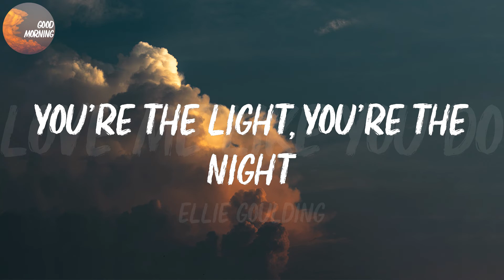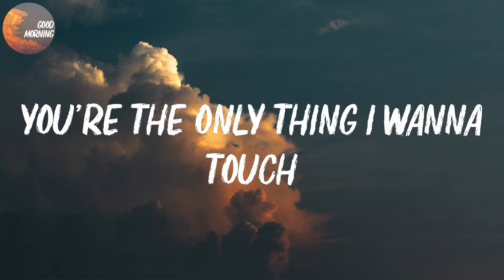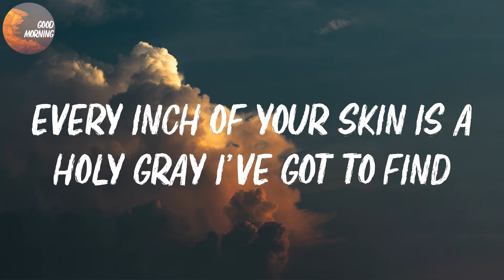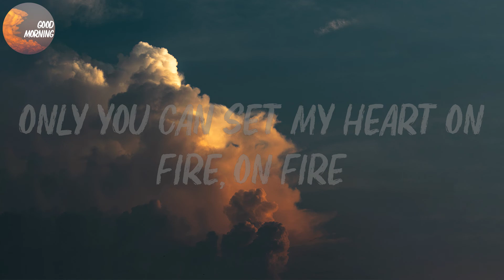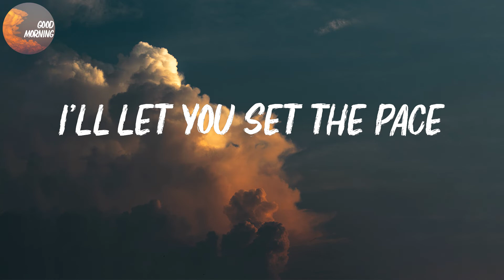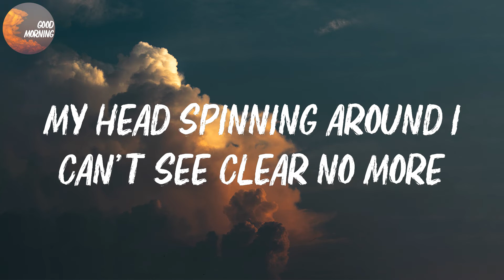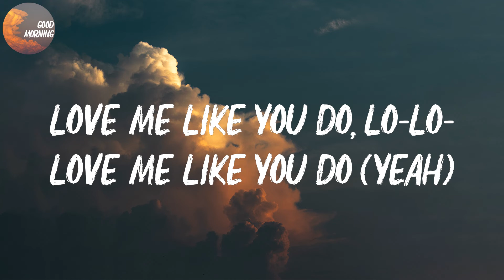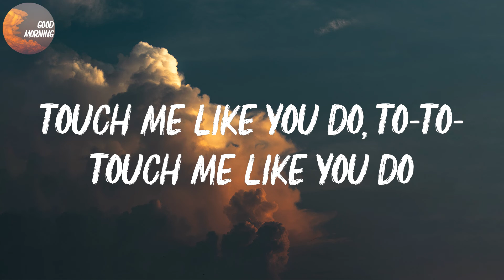Ellie Goulding - Love Me Like You Do | What are you waiting for? (Lyrics)